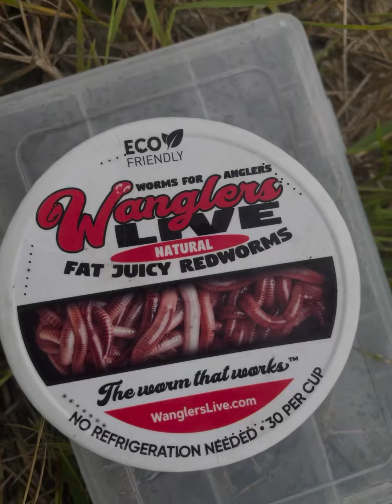Monster Blue gill fishing at a new lake with worms as bait